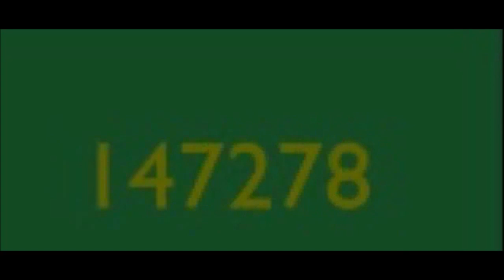Numbers 1 to 300000